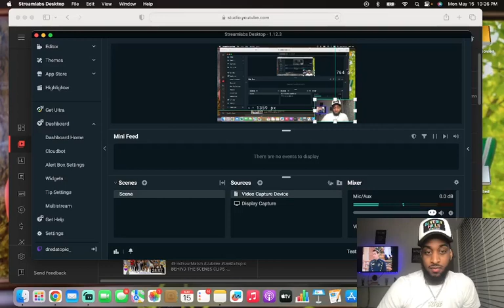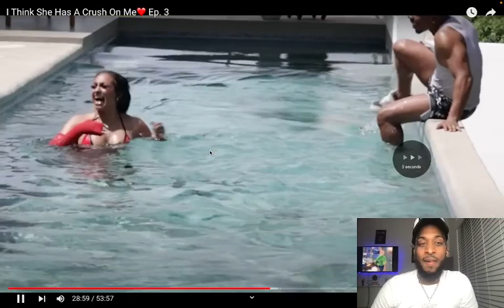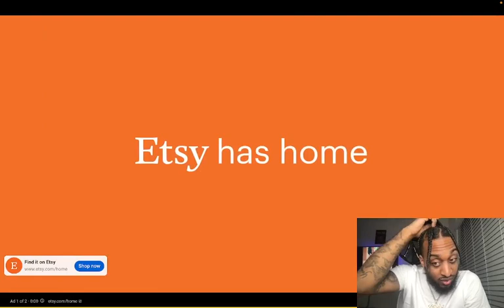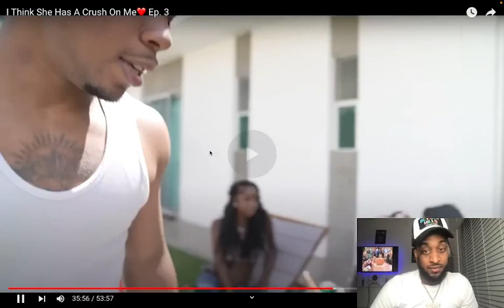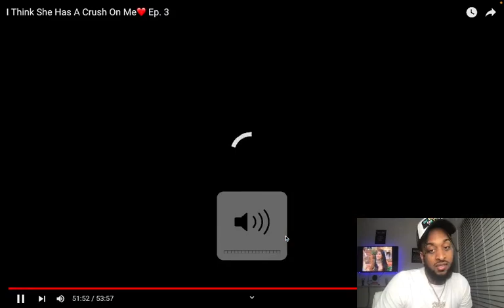She wouldn’t let go of deshae 😳